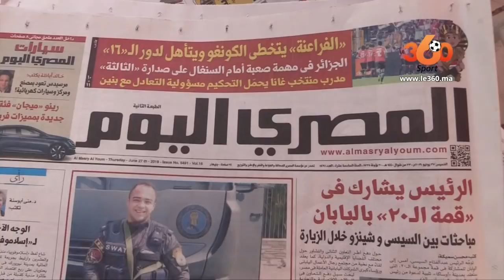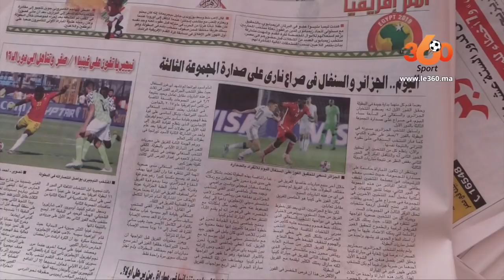Le360.ma •خاص من القاهرة.. الصحف المصرية تتحدث عن استبعاد عمرو وردة من الكان وغياب بوطيب